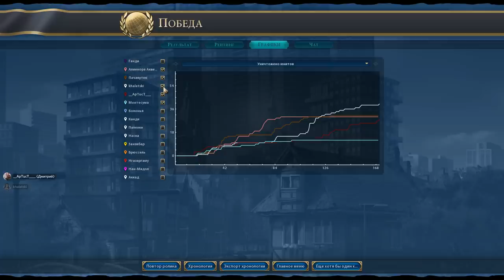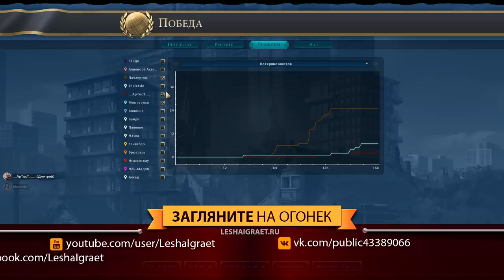Турция против всех! Серия №8: Семь чудес постапокалипсиса(Ходы 153-...) Civilization Gathering Storm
Продолжение партии за Турцию на 6 человек! Серии выходят каждый день, а спонсоры канала получают их ВСЕ сразу и могу смотреть во вкладке "Сообщество" Нам надоели постоянные несбалансированные старты и в этот раз мы решили сыграть с модом Better Balanced Game.